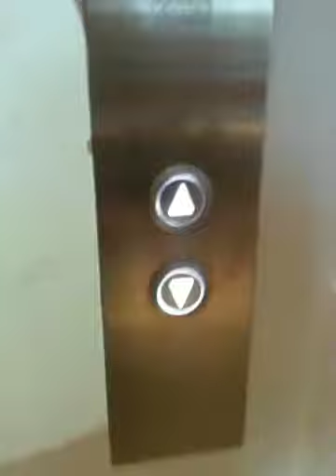Kone Ecodisc at Slieve donard Hotel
We recently stayed in the Slieve Donard Hotel and Joseph and Frances couldn't wait to do a room
Tour, corridor tour and lift review.
This part is the lift and corridor to the 3rd floor.
It's an Eco disc lift, but quite hard to see as Joseph was the camera man so prepare for the shakes!!
Part 2 is the room tour and I will upload Frances video soon.